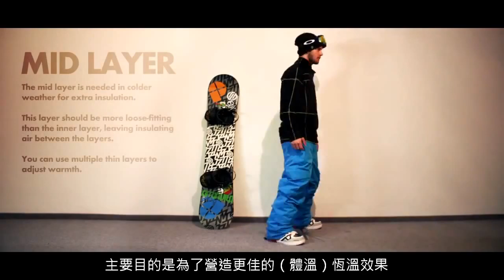PROTEST 教您如何在冬季中正確穿著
演出：PROTEST單板選手 RUBEN VERGES

糟糕的穿著方式會讓您在冬季活動時體溫過高或太熱，
糟糕的穿著方式也會讓您在冬季環境中無法有效的保持身體溫度。

裡層（也稱為 Base Layer）
在裡層可以穿著使用功能性材質的貼身快乾排汗衣，可以排出身體因活動所蒸發出的汗氣，­同時維持身體的暖度並保持乾爽與舒適。
在裡層應避免使用純棉質的服裝，純棉質的服裝無法有效排除身體流汗的濕氣反而會讓使用­者容易感覺濕冷，造成不舒適，甚至容易感冒。

中層（MID Layer）
中層的選擇也取決與室外的天氣狀況與溫度，主要目的是為了營造更佳的（體溫）恆溫效果­，並與外部溫度保持一定的絕緣效果。
中層服飾應該選擇比裡層更為寬鬆的款式，讓空氣與體溫能夠有效的保持在中層與裡層之間­。
使用者可以選用不同厚度或不同功能性的中層服飾來適應不同場合的狀態與溫度。

外層（也稱OUTER SHELL）
在最外面的外層服飾，應該要使用同時要具有"防水"和"­;呼吸功能"的材質。
在 PROTEST 的相關產品中都會有清楚的標示，告知使用者產品的防水，透濕，透氣功能指數。
一般防水及呼吸功能的評等是使用毫米做為單位，係數越高，則功能性越強。